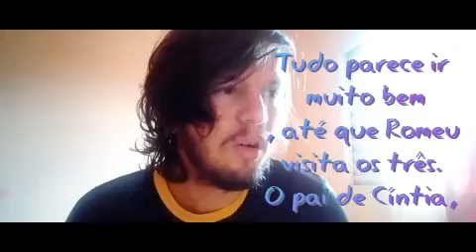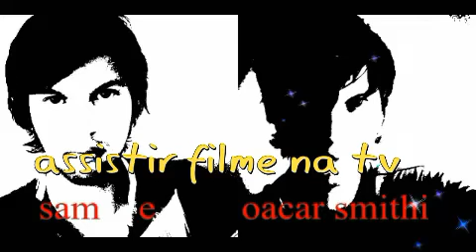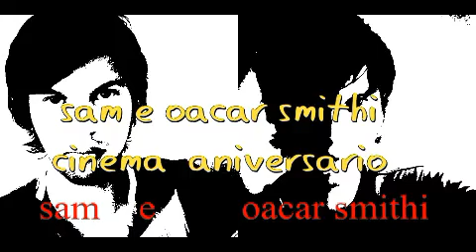Os Parças 2 filme rede globo tela quente 12/04/2021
notiica e sinopse e sam e oacar smtihi assistir tv